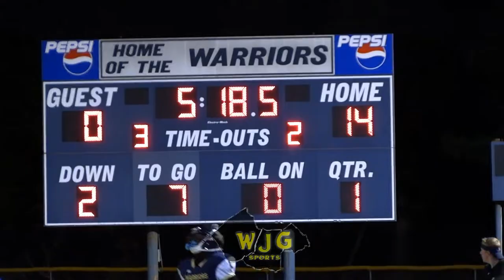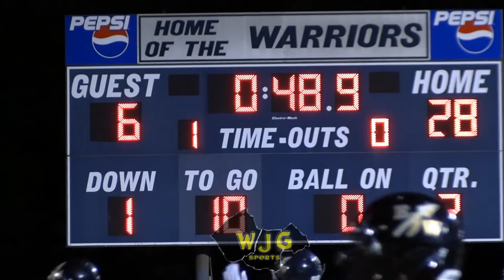WJG SPORTS HIGHLIGHT FILMS: Eastern Wayne 28, Goldsboro 14